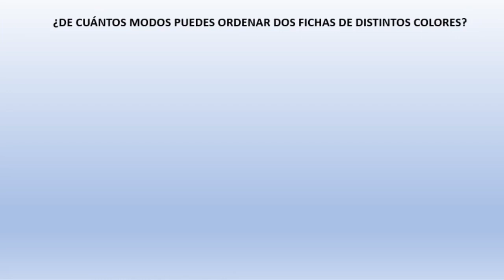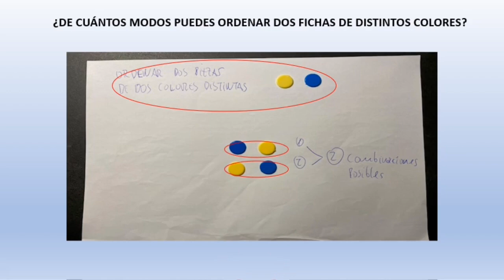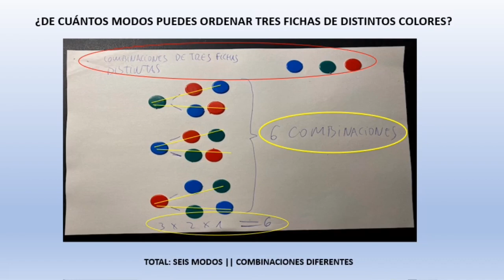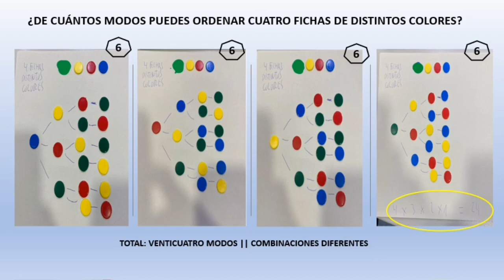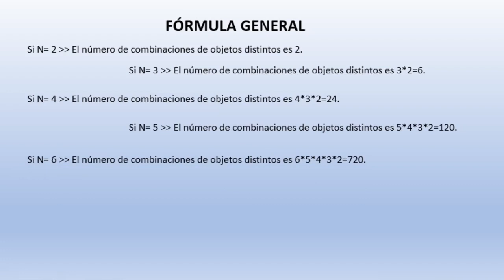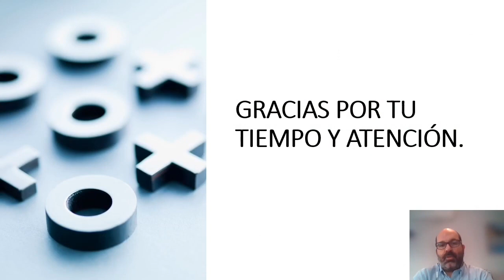Agrupaciones fichas distintos colores (Permutaciones sin repetición)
Ejemplos agrupaciones de fichas distintos colores (Permutaciones sin repetición), para ESO (Educación Secundaria Obligatoria).